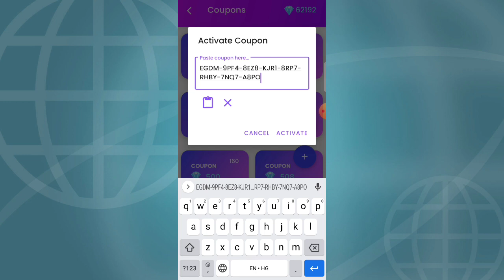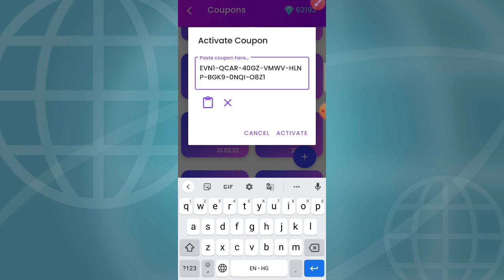How To Get Free crystal in top follow | How To get Unlimited Free coin in top follow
Top follow app problem fixed
Top follow app new version
Top follow app new update
Top follow invilid profail problem
instagram follower kaise badhaye 2021

Instragram followers free
Top follow unlimited free coins
Top follow 5 minutes me 10000 coins
Free referal code top follow

Guys Thankyou so much for Watching My video.
I really appreciate everyone who Iike, share and
that might otherwise be infringing. Non-profit,educational or personal use tips the balancein favorof fair usse.

Thanks for watchingomment on my videos. All You feedback help me to
Grow This Channel.